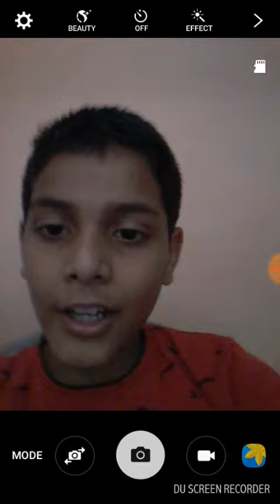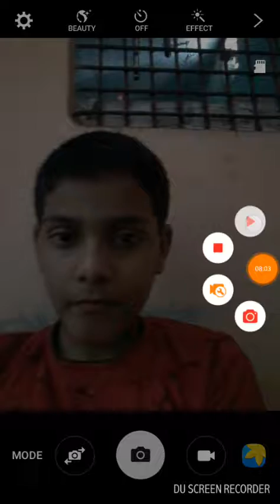Jinder mahal vs brock Lesnar in hindi episode numbers 7